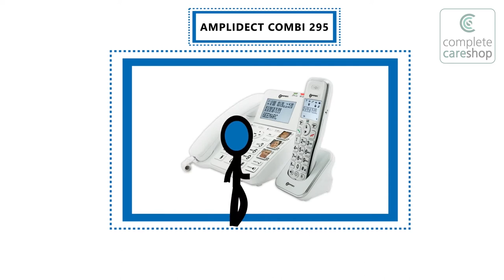AmpliDECT295 COMBI Photo ID Telephone Plus Extra Handset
This easy to use telephone is an ideal product for anyone with limited vision or hearing, it features a loud ringer and photo buttons to make it easy to call commonly used numbers. The phone is also hearing aid compatible.

Another great product from Complete Care Shop, for more information on this product or to view our wide range please visit us